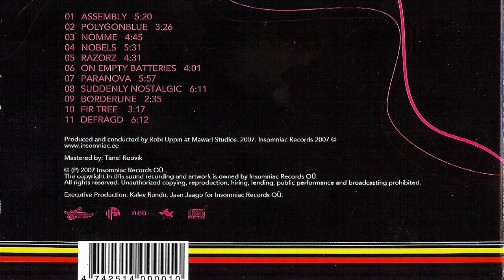Man in Maardu - Nobels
From the album "Solid Symphonies" Insomniac records 2008